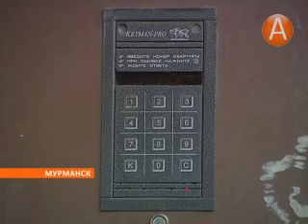Борьба на выживание в центре Мурманска 18.06.2014